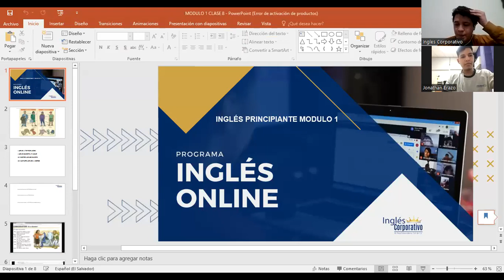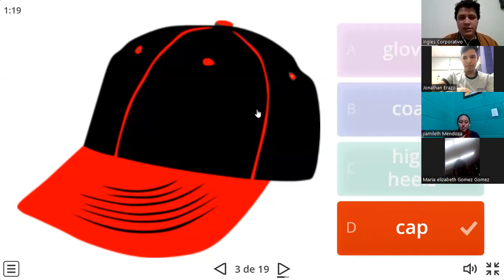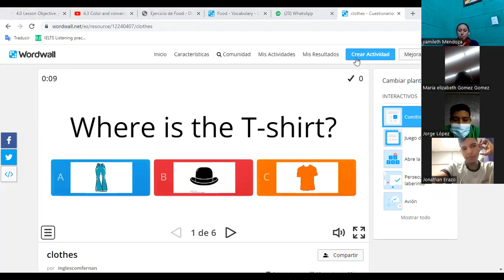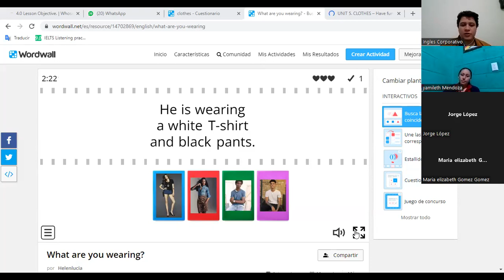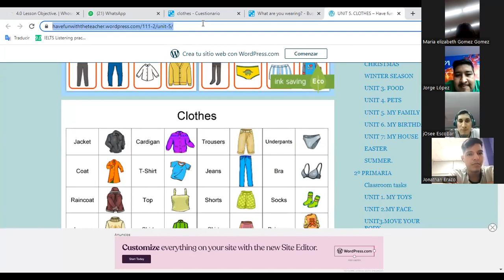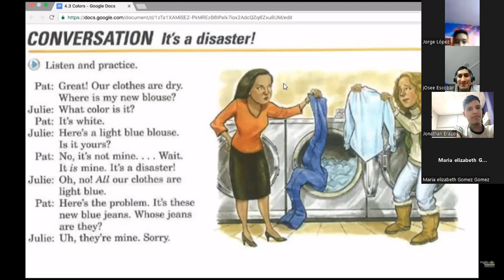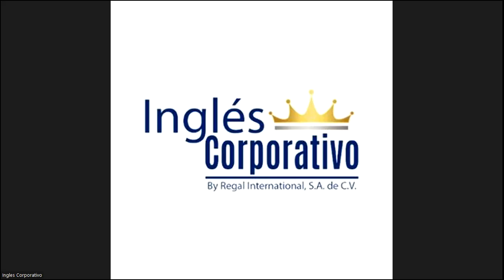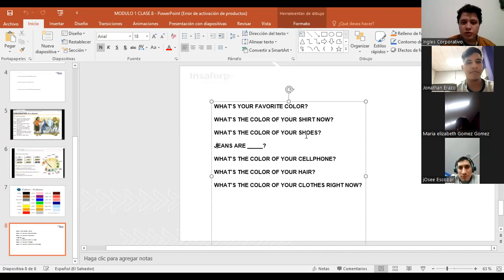Ingles Corporativo-13/06/2022-Clothes and colours